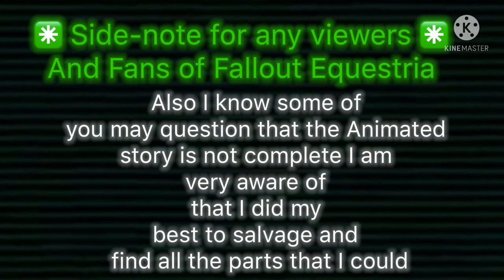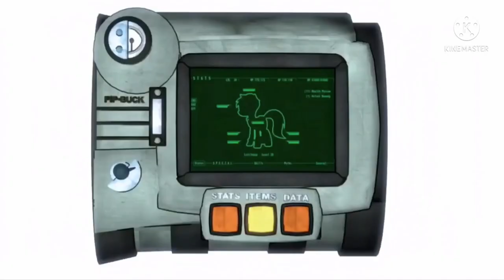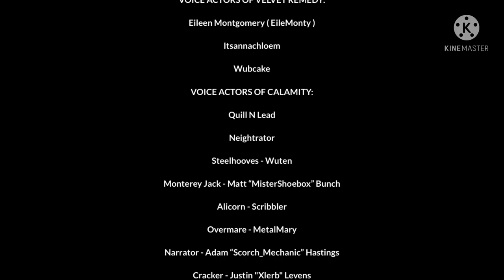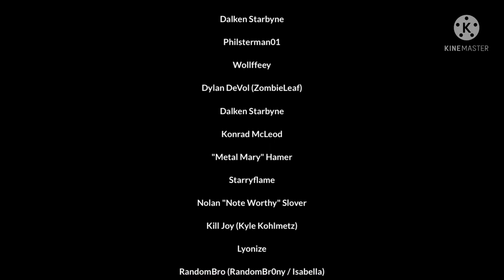Fallout Equestria The Movie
Well here it is the Official movie I hope everyone enjoyed this was a lot of fun to put together an a humongous thank you to all the SFM animators for making all these parts this movie would not have been possible without all of you thank you for all your help and support and thank you to Kkat for writing this amazing book hope everyone enjoys fallout day